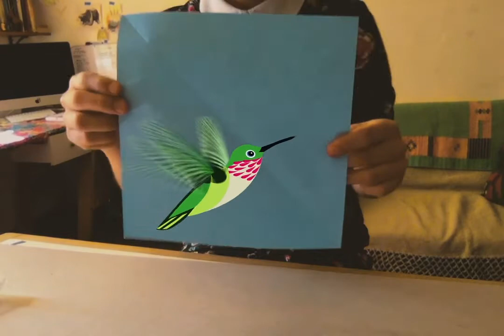Colibrí de origami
Actividad desarrollada por la educadora Cecilia Pompa como parte de la exposición "Colibríes/ huitziltin/ ts’unu’uno’ob", proyecto de Casa Gallina desarrollado por los artistas Vanessa Rivero, Jimena Schlaepfer, Benjamín Torres y las investigadoras Dra. María del Coro Arizmendi Arriaga y M. en C. Claudia Rodríguez-Flores. Agradecemos a los involucrados sus aportaciones para articular una reflexión profunda, informada y responsable en torno a los colibríes y su relevante presencia en los ecosistemas por los que transitan.

Agradecemos el apoyo de Fundación BBVA y Fundación Jumex Arte Contemporáneo y la colaboración del Museo de Geología de la UNAM que albergó la exposición de diciembre 2019 a marzo 2020.

Esperamos que este proyecto sobre los colibríes, su biodiversidad y su relevancia ecológica y cultural promueva una conciencia informada que posibilite decisiones de vida diaria responsable, y propicie un involucramiento ciudadano creciente y directo en los temas de ecología, conservación y regeneración del medio ambiente y mejores políticas de desarrollo en sintonía con la naturaleza y la salud.